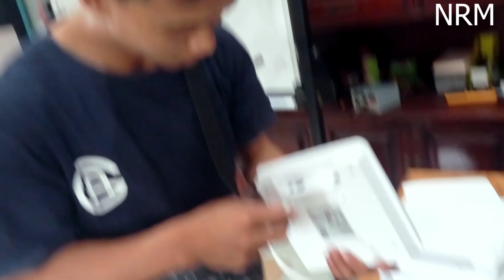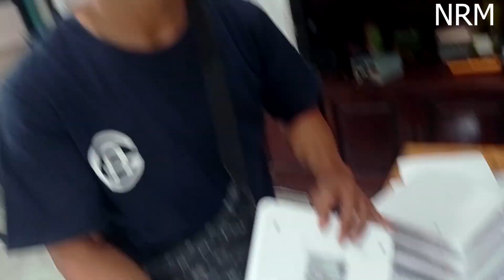Ruijie Dibuka akhir tahun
Channel ini membahas berbagai macam video Informasi, hiburan, hadroh, salawat, pengetahuan, unik, horor, berbagi ilmu dan lainnya